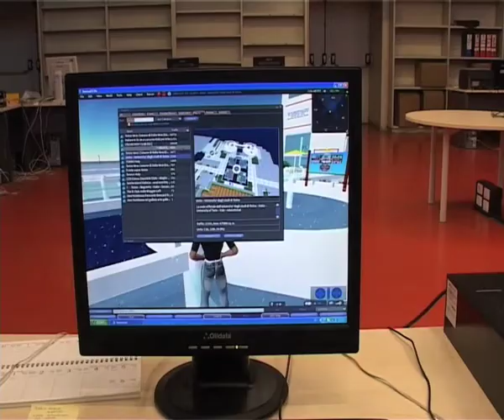Second Life all'Università di Torino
L'Università di Torino è il primo ateneo italiano ad aver aperto una sede su Second Life.